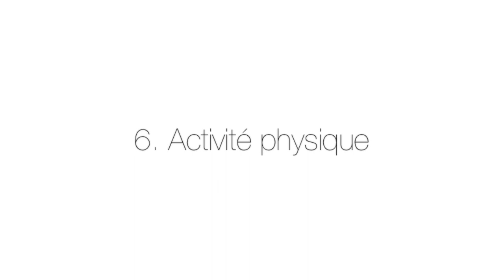10 TRUCS: Plus jeune plus longtemps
♡  Plus d'info ci-bas♡

Produits Clarins:
-Nettoyant démaquillant anti-pollution
-Tonique peau mixte/grasse
-Double sérum
-multi-regénérant jour FPS15
-doux exfoliant
-Multi-regénérant nuit
-Huile orchidé bleu
-skin illusion 108
-instant concealer
-éclat minute base fixante
-11 forest OAP
-instant blush
-02 sweet rose

Merci à Clarins pour cette participation à ce vidéo parce que je crois vraiment en vos produits!

RÈGLES POUR LES COMMENTAIRES:::
Vous êtes tous les bienvenues sur ma chaîne qui est comme mon chez-moi. Ici, je fais des vidéos amusantes où j'y mets beaucoup de travail, d'efforts et d'amour et j'attends de mes invités d'être polis et respectueux. Ne vous attendririez-vous pas au même ? Je ne tolérerai pas les commentaires grossiers ou non pertinents. Si ces règles ne sont pas respectées, le commentaire va être supprimé et l'utilisateur peut être bloqué.